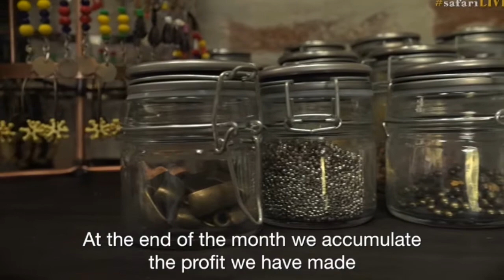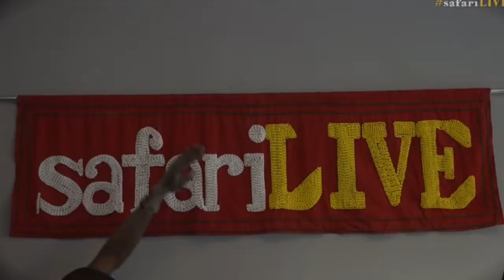Sept 03, 2017 Angana Mara Beading Project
Angama Mara has implemented a beading project that incorporates tradition, style, arts and crafts as well as empowerment within the communities. This piece shows us how they have gone about doing this.